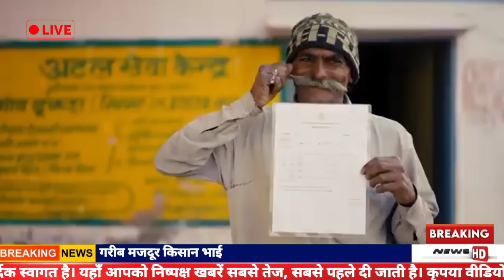हरियाणा CM ने 04 योजना लागू दीपावली तोहफा BPL कार्ड धमाका ।। LPG चीनी सस्ती ₹2100 हर महीने 2024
haryana news
cwb hindi news
state knowledge tv/hindi
बी पी एल राशन कार्ड कैसे डाउनलोड करें
हरियाणा समाचार
पीला राशन कार्ड कैसे बनवाएं
आयुष्मान कार्ड कैसे बनवाएं
नई बीपीएल राशन कार्ड की लिस्ट भी जारी
saral haryana help center
बी पी एल राशन कार्ड कैसे बनवाएं
ppp update
my haryana news
बुढ़ापा पेंशन कब मिलेगी
हरियाणा में बीपीएल कार्ड बनवाएं
ym news and yojna haryana
ration card online apply
ration card
haryana new ghoshna
haryana new scheme
bpl card
bpl card ke fayde
haryana yojana update
sarkari dna
haryana new scheme 2024
haryana govt scheme 2024
haryana new update
bpl card benefits in haryana
haryana cm new update
bpl card scheme
gramin awas yojna 2024
bpl ration card
new yojna 2024
haryana new yojana 2024
haryana top yojana
haryana top 10 yojana 2024
ration card apply kaise karen
bpl ration card ke kya fayde hain
delhi me naya rashan card kaise banwaye
bpl ration card yojana
rashan card me naya naam kaise judwaye
solar panel
breaking news
bpl card kaise banaye
top news
bpl yojana
hindi news
ration card apply online
haryana new yojna 2024
labour card ke fayde
happy yojana in haryana 2024
govt yojana 2024
pm surya ghar yojna
nayab singh saini updates
bpl ration card haryana
bpl ration milana shuru kab hoga
abp news live
gulabi peele ration card labharthi badi update jari
mukhymantri shahri aawas yojana 2024
mukhymantri shahri aawas yojana haryana
shahri aawas yojana haryana
hr yojna
सरकार bpl कार्ड बड़ी खबर। bpl फ्री राशन गेहूं हो जाएगा बंद। 30 सितंबर से पहले करें ले य काम
सरकार की बड़ी खबरें। bpl परिवार को 12 अक्तूबर से मिलेंगे इन 8 योजनाओं के लाभ। 25200 महिलाओं
bpl कार्ड नई लिस्ट जारी। bpl कार्ड बना या नहीं। हरियाणा सरकार बड़ी खबर। फैमिली id इनकम कम होगी
haryana ration ko lekar badi update jari
haryana bpl aay ration card full information update today
gulabi peele ration card labharthiyon ko kya-kya ration milta hai haryana news
haryana ration card kaise banaen
latest haryana bpl ration card information update today
सरकार का बड़ा ऐलान। 3000₹ आगे इनके खाते में। bpl के लिए बड़ा धमाका। फैमिली id पोर्टल शुरू कर
bjp
congress
nda
india alliance
election results live
जम्मू कश्मीर चुनाव के सबसे तेज नतीजे
हरियाणा चुनाव के सबसे तेज नतीजे
jammu kashmir election results live
haryana election results live
election
election news
india news
politics news
latest news
live news hindi
live news
top headlines
news
हिंदी समाचार
ताजा खबर
breaking hindi news
लाइव टीवी
राज्य-शहर
हिंदी न्यूज़
haryana plot scheme 2024
bpl ka tel kab milega
bpl card mein bajara kab milega
haryana bpl plot scheme 2024
bpl ration card ration new update
bpl ration card ration kaise milega
bpl ration card ration kab milega
pyare with pc
ration card 2024 update
ration card 2025
राशन कार्ड 2025
राशन कार्ड से नहीं मिलेगा गेहूँ
राशन कार्ड 2024 नया नियम
राशन कार्ड की जाँच होगी
ration card form 2024
nfsa form 2024
new ration card link with nfsa
ration card se gehun milna band hoga
ration card link nfsa
ration card ne rule 2024
नये राशन कार्ड nfsa में जोड़े
राशन कार्ड से गेहूँ मिलना बन्द होगा
ration card nfsa new updates 2024
cm siddaramaiah in muda scam
siddaramaiah prosection
muda scam cm siddaramaiah
siddaramaiah vs by vijayendra over muda scam
siddaramaiah news
siddaramaiah muda scam
siddaramaiah muda case
siddaramaiah latest news
siddaramaiah
prime minister modi
muda case cm siddaramaiah
muda case
india today
cm siddaramaiah wife in muda scam
cm siddaramaiah today news
cm siddaramaiah speech
cm siddaramaiah news
cm siddaramaiah latest news
cm siddaramaiah
pm modi
rashan card ka taaza khabar
rashan card news today update
delhi me rashan card kab se banega
online rashan card kaise banta hai
up me naya rashan card kaise banwaye
rashan card ekyc date kab tak badha hai
rashan card ekyc kaise karwaye
bihar me naya rashan card kaise banwaye
delhi me naya rashan card kaise apply kare
rashan card new update today 2024
bpl कार्ड नई घोषणा। bpl के खाते में 1 लाख ₹। मुख्यमंत्री का लाइव bpl धमाका। मुख्यमंत्री आवास
haryana election voting live
haryana assembly elections